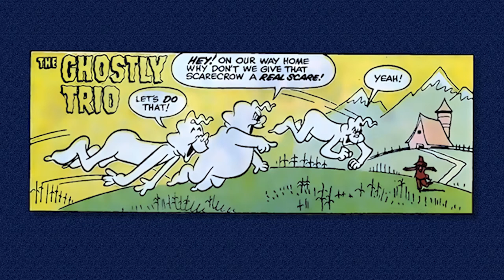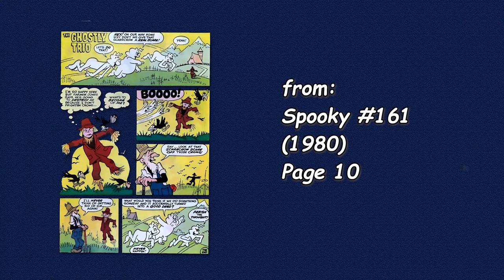A Harvey Comics 1 Page Story #102 The Ghostly Trio